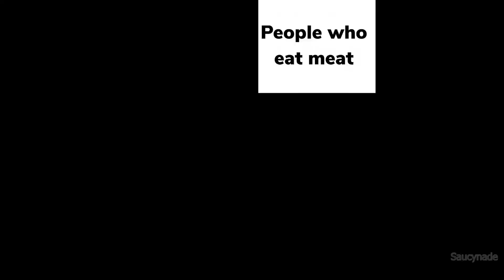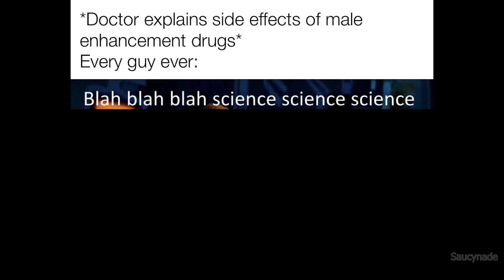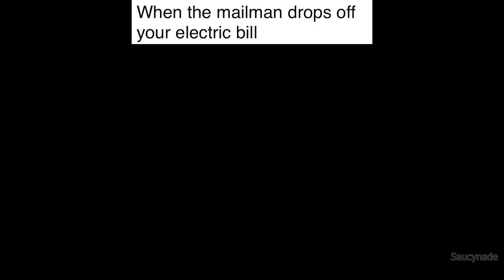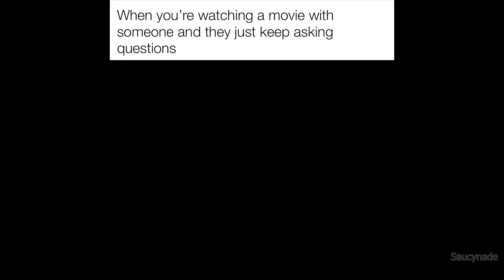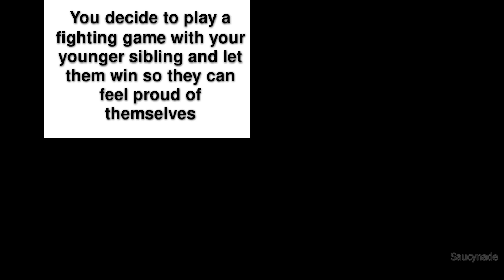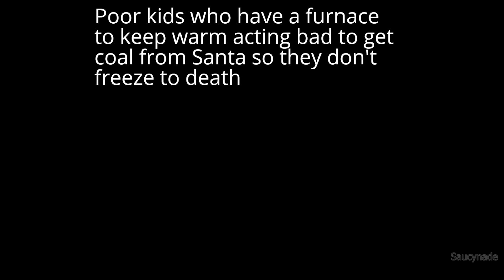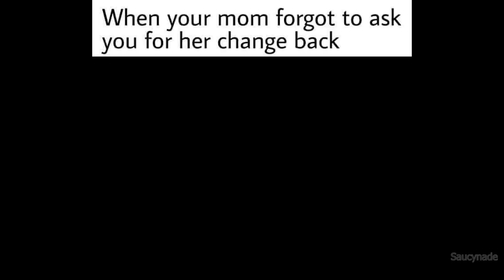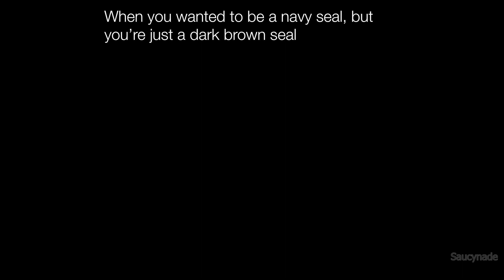Daily Funny Memes 934